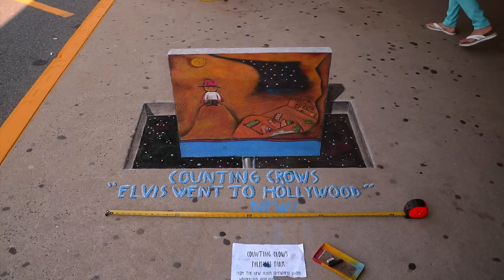Counting Crows - Elvis Went To Hollywood (Art Reveal)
Video Direction and Chalk Art by Chris Carlson, Original Artwork by Felipe Molina, Produced by Jesse Ervin and filmed at Vintage Vinyl Record Store in Fords, New Jersey

Music video by Counting Crows performing Elvis Went To Hollywood. (C) 2014 Felipe Molina Under Exclusive License To Capitol Records, LLC